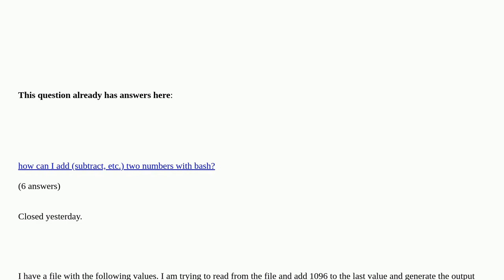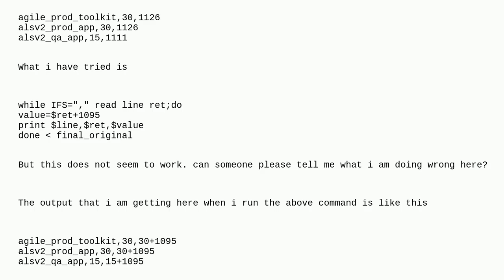Unix: Add a numerical value to a variable while reading a file in bash in loop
Add a numerical value to a variable while reading a file in bash in loop duplicate

A special thanks goes out to the community

  read bash